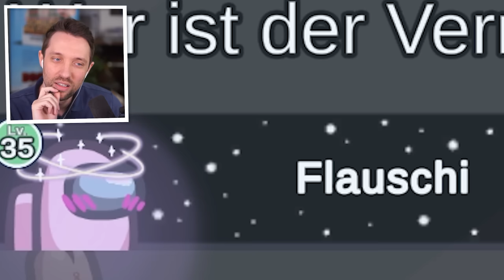4 ZUFÄLLIGE EXTREME ROLLEN in Among Us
Zufällige Rollen in Among Us

💳 Roblox Creator Code: Benx